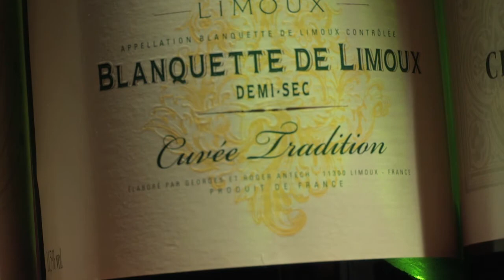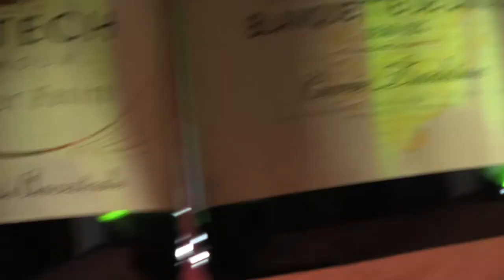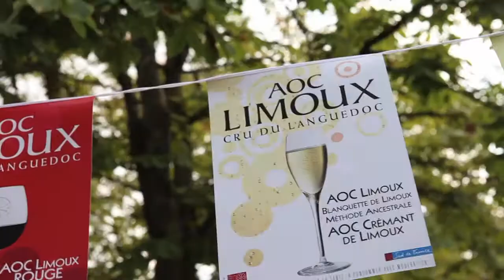Blanquette de Limoux.mov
Éclairage sur la célèbre Blanquette de Limoux (Aude, Languedoc-Roussillon).
En 4 minutes ce film retrace l'historique du plus ancien vin effervescent (1531), apporte des précisions sur ses caractéristiques gustatives, sur sa fabrication et enfin sur ce qui distingue une blanquette traditionnelle, une blanquette ancestrale et un crémant.
Présentation par Gilles Trémèges, responsable du service qualité des effervescents aux Caves du Sieur d'Arques.